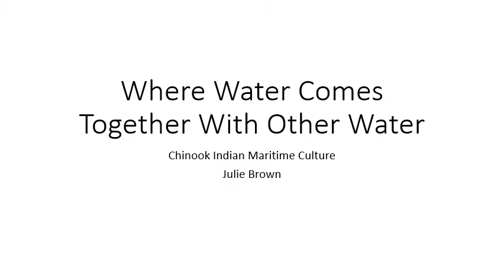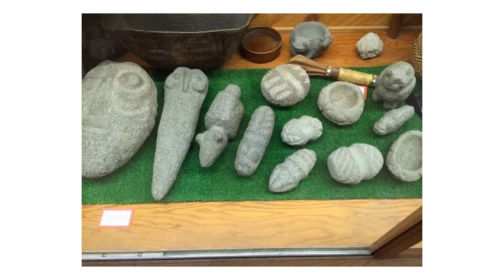Professor Julie Brown Clatsop Community College Discusses Chinook Indian Mariners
Chinook Indians, the first mariners to sail on the Columbia River.  Adapted from a PowerPoint presentation.